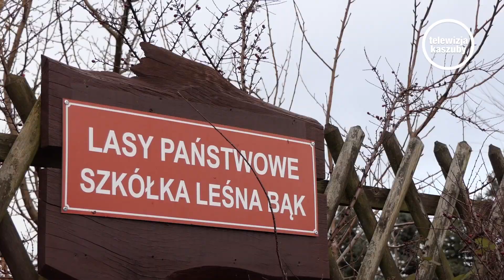Choinka po 20 zł? Jak widać można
Już niebawem święta Bożego Narodzenia. Wielu z nas nie wyobraża sobie, by mogły się odbyć bez tradycyjnego symbolu jakim jest choinka. Co prawdą istnieją zwolennicy sztucznych ozdób, jednak wcale nie mniej jest tych, którzy już tęsknią za zapachem świeżego drzewka przyzdabiającego nasze domy i mieszkania. To właśnie z myślą o tych drugich, w niedzielę 15 grudnia, leśnicy z Lasów Państwowych, a mianowicie ze Szkółki Leśnej Bąk, zainicjowali akcję „Wytnij sobie choinkę”.